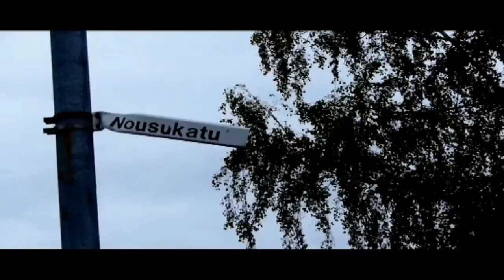Mäki-Matti, Jyväskylä during Fall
A district of Jyväskylä, Finland

Jyväskylän kaupunginosa